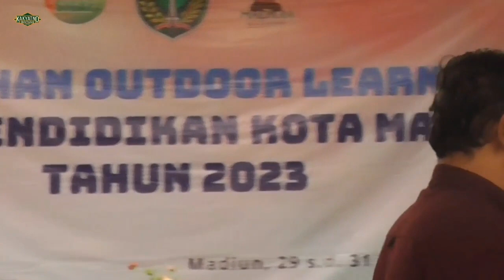Inovasi Pembelajaran | Gaya Inkuiri, Diskoveri, dan Apresiasi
Inovasi pembelajaran melalui 3 gaya inkuiri, diskoveri, dan apresiasi. Metode pembelajaran inovatif. Inkuiri dalam pembelajaran. Diskoveri dalam pembelajaran. Apresiasi dalam pembelajaran. Guru penggerak dan inovasi pembelajaran. Tips mengajar inovatif.